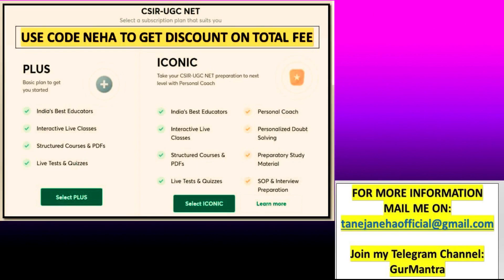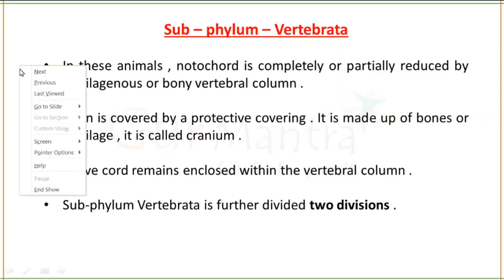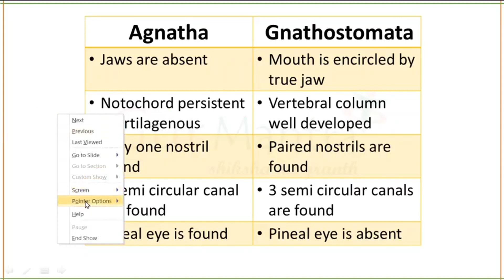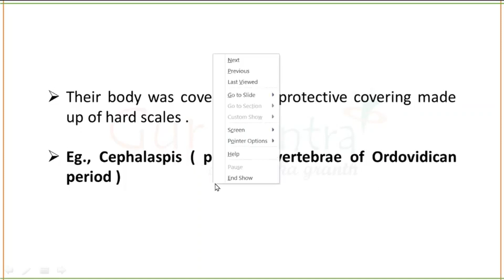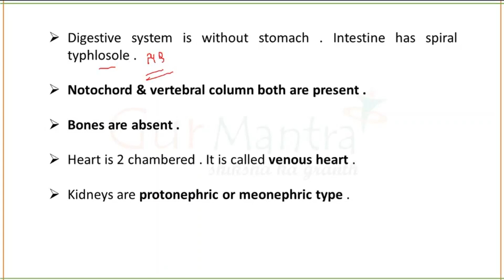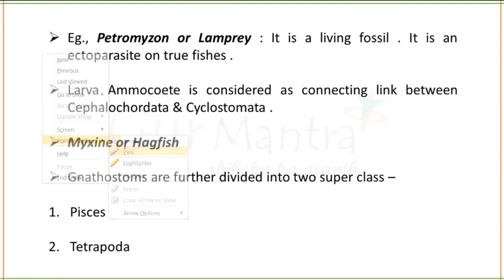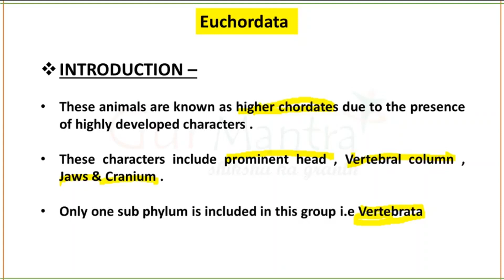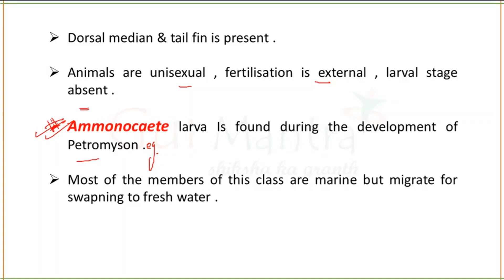Sub Phylum Craniata | Euchordata| Diversity of Life Forms | CSIR-NET| GurMantra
This session will include a detailed discussion on  Subphylum Craniata  . Entire syllabus of module 9 of CSIR NET - Diversity in living Organisms will be covered.  it will help to pace up your preparation level for upcoming CSIR-UGC NET  exam. This session will be highly beneficial for all the Life Sciences aspirants preparing for various competitive exams like CSIR-UGC NET, GATE, BARC, DBT, ICMR, TIFR & various M.Sc. & PhD. entrance exams.

CSIRNET DIVERSITYINLIVING ORGANISM#GURMANTRA